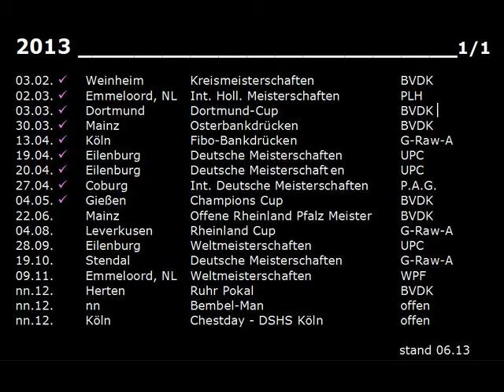Raw Bankdrücken - [ I ] Walter Kurda - 2013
Start ... [ I ], Römisch Eins halt ...